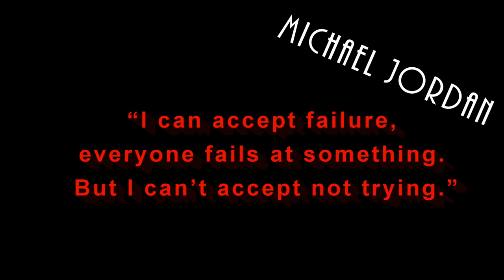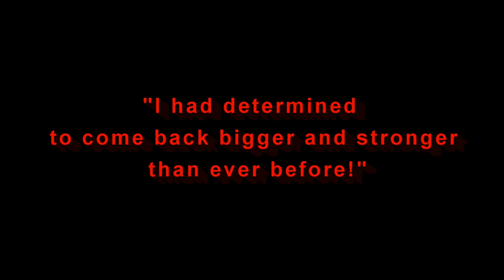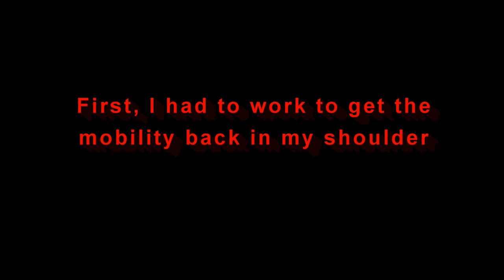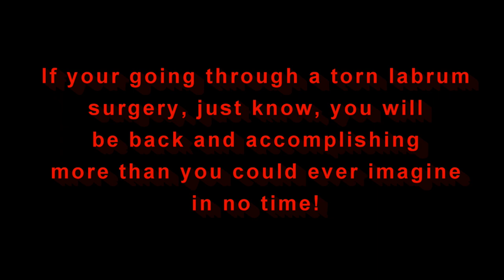What to Expect from a Torn Labrum Surgery & Recovery | My Story | Josiah Brannon Fitness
Josiah Brannon shows you what to expect when it comes to having a torn labrum surgery and how it will go and what recovery is like! This can be a hard time in life and knowing what to expect and keeping a positive attitude through it all will be key! Just know I will be here for you through the hard times! You can do it, you will become stronger and better than ever before.

(For those of you who may be interested in doing online coaching with me but aren't quite sure i'm now offering a FREE "Fitness Assessment" on my website. All you have to do is go on my website to schedule your FREE 30 minute skype or video call...where I will run you through a "Static & Dynamic Postural Assessments" and a "Strength Assessment"! We will also discuss your goals and how to best accomplish it!)

Evogen Elite Athlete (Purchase your supplements using the link below)